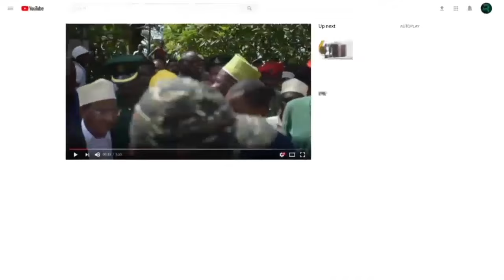MOTO MAMA SAMIA-RAIS MWINYI-OMO-DIMWA-MKUU WA WILAYA WOTE HAWAJATOA MUAFAKA WA KESI HII ZANZIBAR